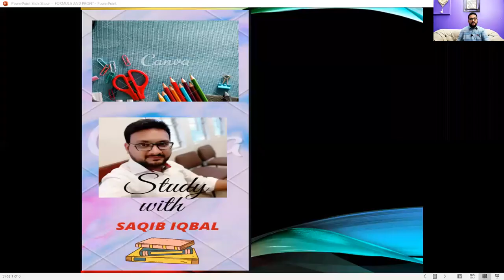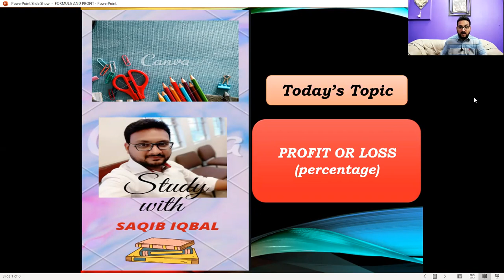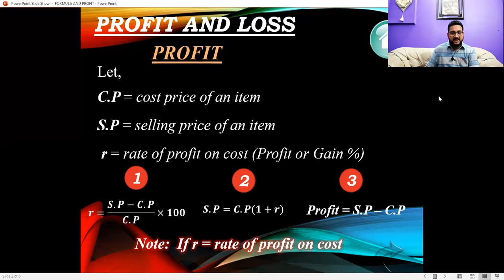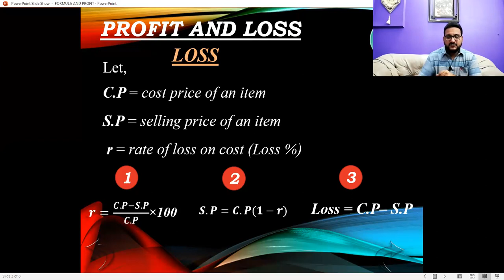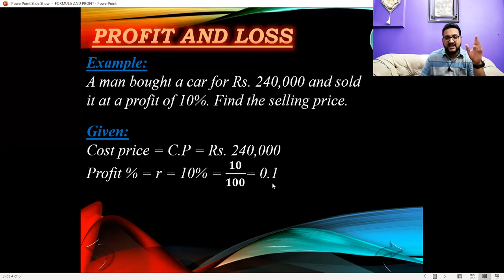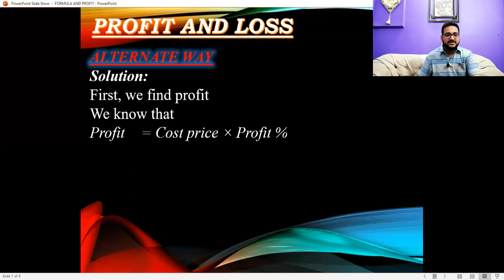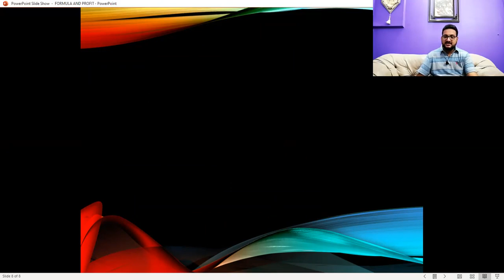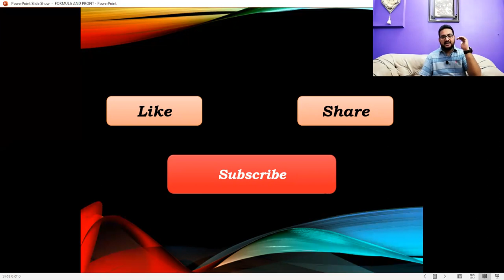Profit or loss │Percentage │SAQIB IQBAL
This is the first part of profit and loss condition.. follow us for further topics